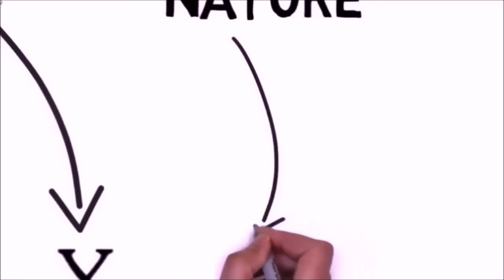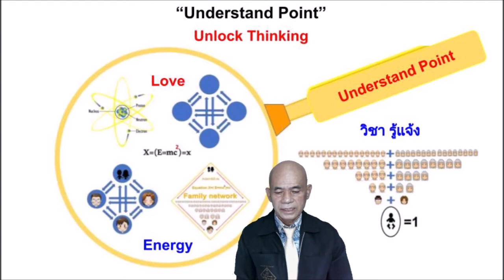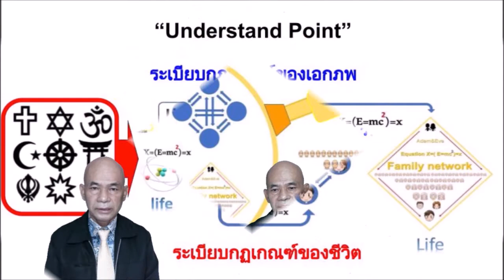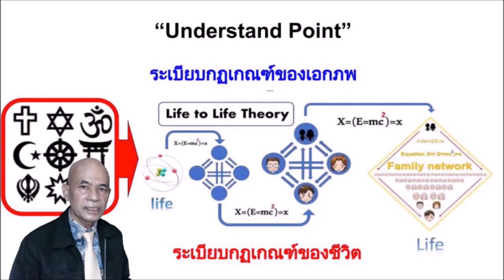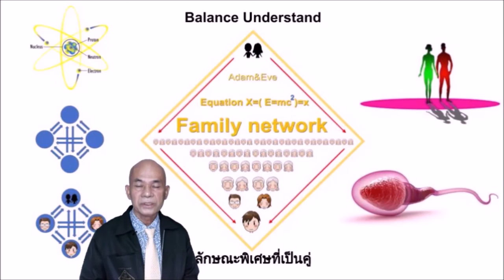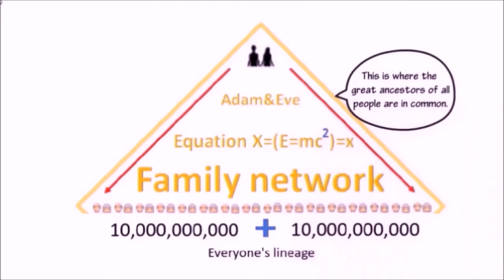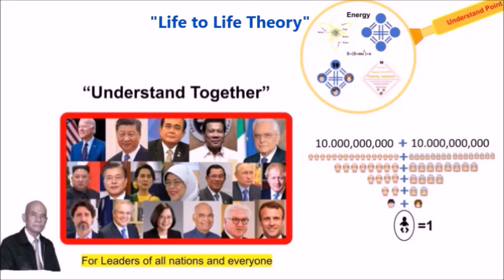Mr.Understand ถอดรหัสยุคสุดท้าย มนุษยชาติอยู่เหนือความกลัวตามความหมายที่ คุณพ่อ ซัน เมียง มูน ค้นพบ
Big Give for Clean up the World for Safe World Together Active Principle Active Understand @ "Life to Life Theory" "ทฤษฎีชีวิตต่อชีวิต" โลกจะปลอดภัยด้วยความแท้จริง ตามความหมายที่ "คุณพ่อ ซัน เมียง มูน" ค้นพบ

"Life to Life Theory" Active Principle for Active Understand "ทฤษฎีชีวิตต่อชีวิต" ความแท้จริงแห่งพงศ์พันธุ์ ศาสตร์อุดมคติ สร้างพลังอันบริสุทธิ์ ของมติมหาชน เปลี่ยนแปลงโลกนี้